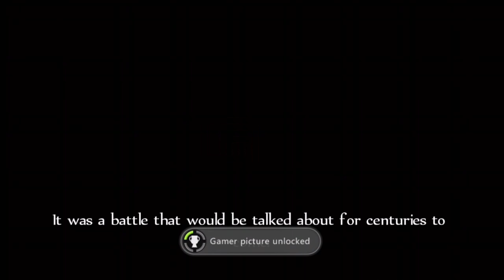Fable Anniversary Walkthrough Part 19 Ending